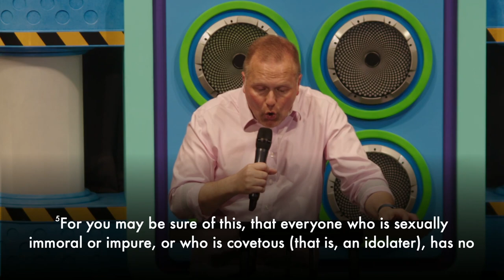How to Overcome Sexual Temptation